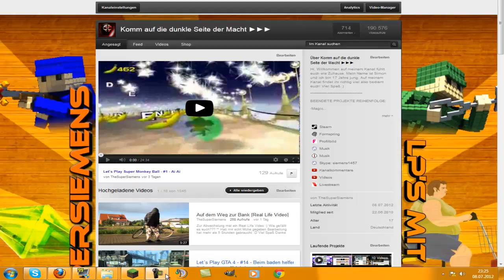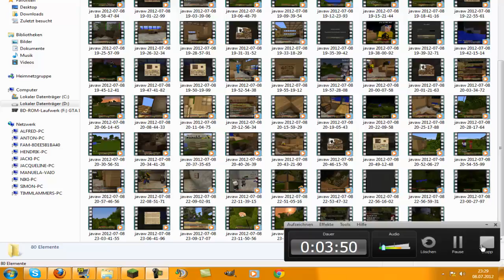Danksagung + Fan Server & TS3 + Wer hat mit gemacht?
Alles im Video :)

Server:
TheSuperSiemens.nitrado.net:25565

TS3:
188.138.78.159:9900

Danke an alle *O*